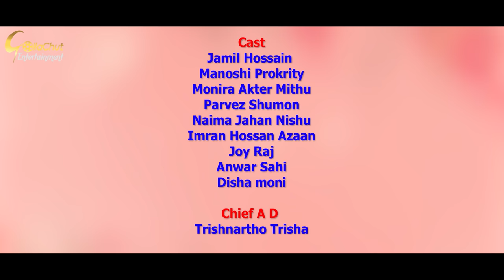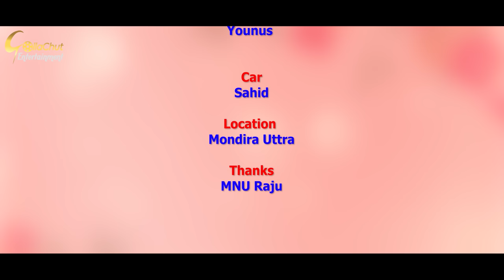Rickshawalar Velki | রিক্সাওয়ালার ভেলকি | New Bangla Natok 2023 | Jamil Hossain | Manoshi Prokrity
Rickshawalar Velki | রিক্সাওয়ালার ভেলকি | New Bangla Natok 2023 | Jamil Hossain | Manoshi Prokrity । Director By Adibasi Mizan

Rickshawalar Velki
[ A Gollachut Entertainment Original Drama]

Direction : Adibasi Mizan
Writer : Shamim Sikder
Cast : Jamil Hossain | Manoshi Prokrity | Monira Akter Mithu | Parvez Sumon | Naima Jahan Nishu | Imran Khan Azan & Many More
Chif Assistant Director : Trishnartho Trisha
Cinematographer : Aditto Monir
Assistant Director : Mehedi Hasan Rakib
Producer : Gollachut
Executive Producer : Md Mizanur Rahman Mizan

Gollachut Entertainment is a Bangladeshi Natok Production and Distribution label. The company was founded in 2006. It is a producer, distributor, and wholesaler of Bangla New Natok.

*** ANTI-PIRACY WARNING ***
This content is Copyright to Gollachut Entertainment. Legal action will be taken against those who violate the copyright of the following material presented!

banglanewnatok2023 All